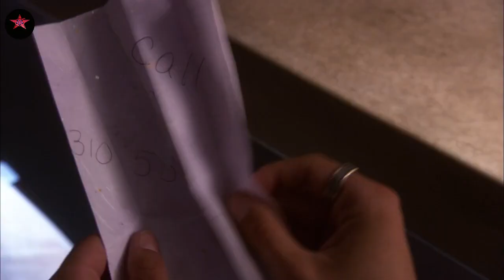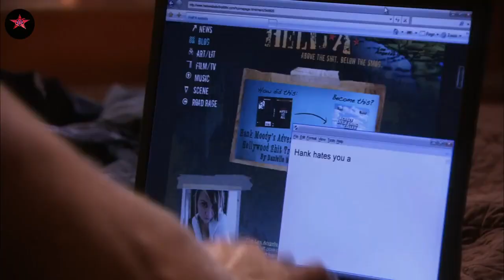Californication S1 E2 Web Series Explained in Hindi | Sight Explainer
Californication S1 E2 Web Series Explained in Hindi

hollywood exlained in hindi
californication web series explained
californication web series
movie recaps,californication
hot movies
hollywood movies
movie explainer